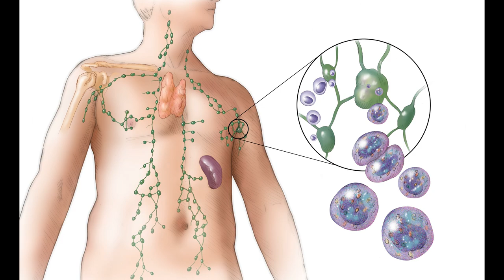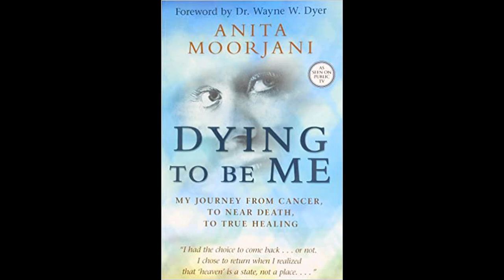അനിതാ മൂർജാനി - ഒരു പുനർജന്മത്തിന്റെ കഥ I ANITA MOORJANI - NEAR DEATH EXPERIENCE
This is the real story of Anita Moorjani who had the near-death experience when the doctors claimed she clinically dead from lymphoma,  After this miraculous event, Anita Moorjani recovered from her lymphoma and now she is proclaiming the abundant love and peace that she experienced during that time.